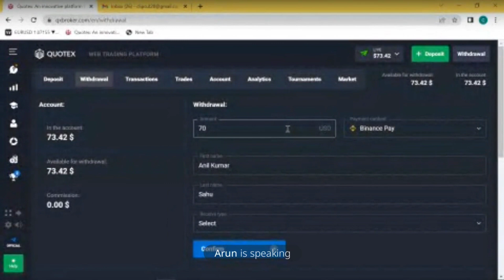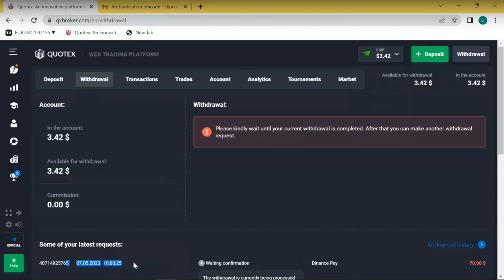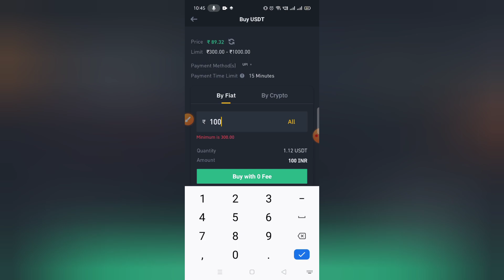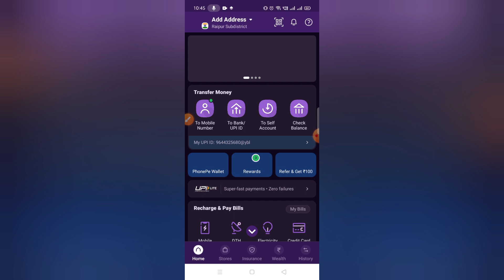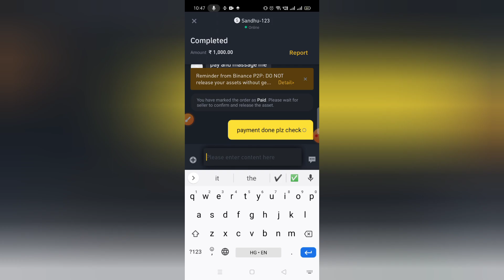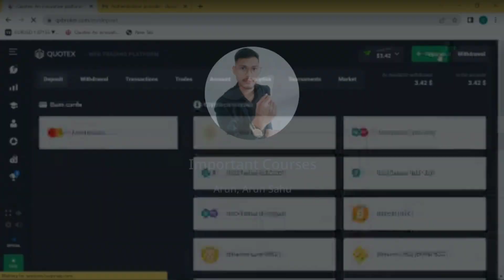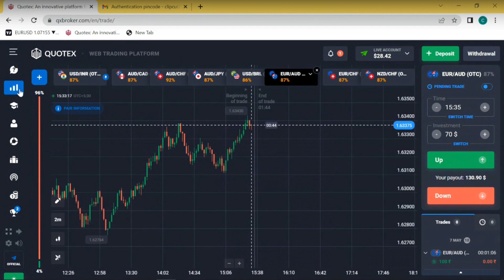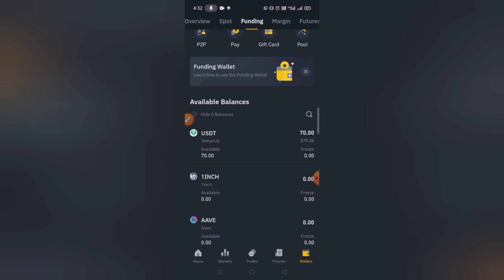Complete Live Deposit and Withdraw Process On Quotex Through Binance//Quotex Live Withdraw Proof/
If You Don't Have Quotex Account Register Here

*Angel Broking*🔥

 *Code - A395165*

 *Upstox* 🔥

*ICICI Account*